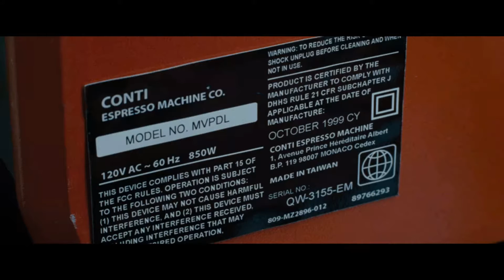Las locuras de Dick y Jane (1/3) - Escena del Banco - Escenas de Películas HD